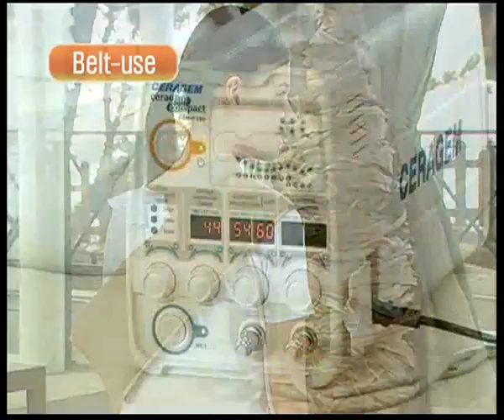CERAGEM COMPACT naudojimo budai